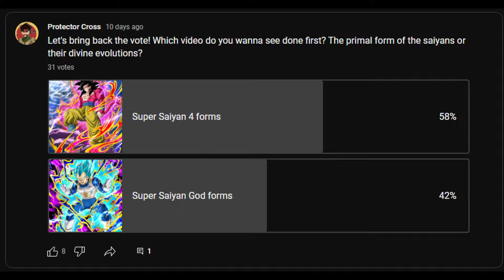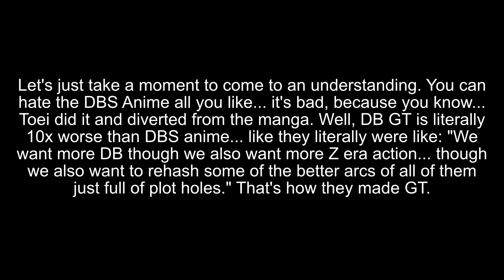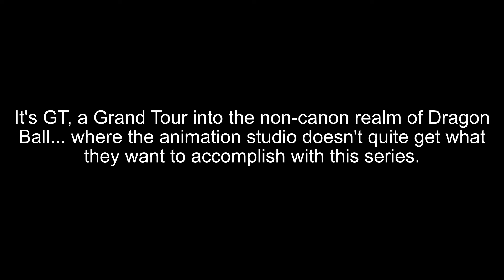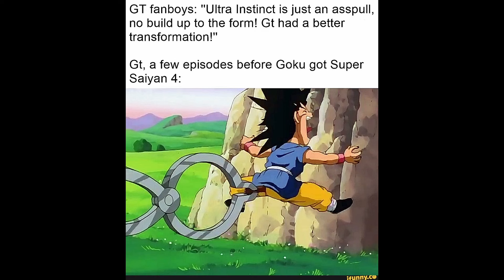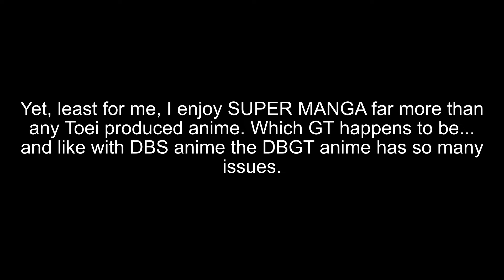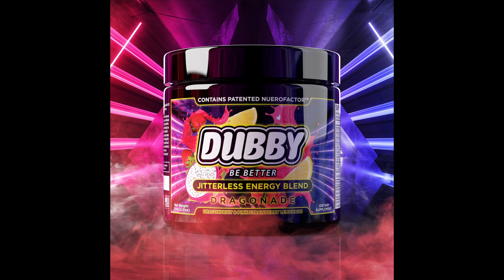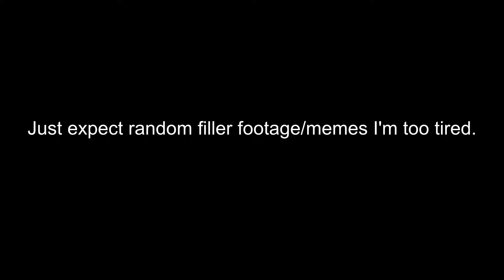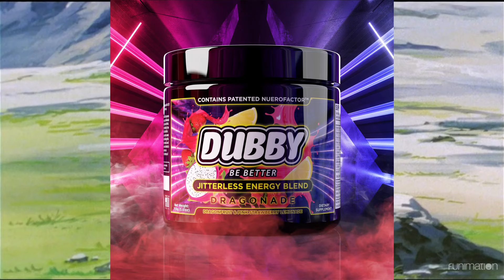Super Saiyan 4 Examined!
Here we discuss and meme on the lack of GT lore and critique its shortcomings in an excruciatingly long video. There isn't a ton of actual information which matters to SSJ4, so most of this may be a rant about the illogical nature of the ssj4 state and the differences each form has for the individual.